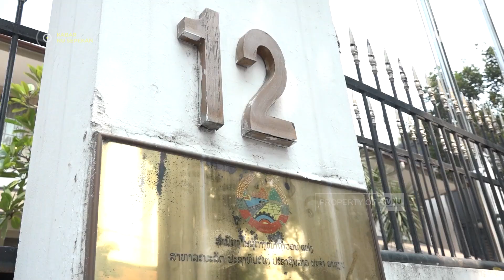Kabar NU Sepekan Edisi ke-01 September 2023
Kabar NU Sepekan merupakan program Televisi Nahdlatul Ulama yang menyajikan ragam informasi dan berita seputar NU sepekan terakhir.

Kali ini TVNU akan menemani anda dalam Kabar NU Sepekan Edisi 01 September 2023.